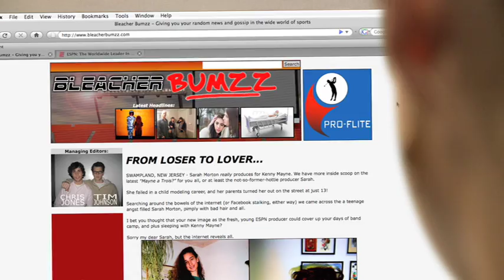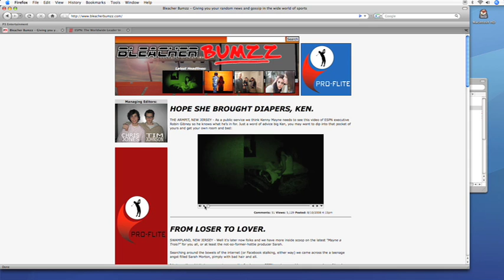Mayne Street Episode 6: "Hotels"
Kenny Mayne and crew become instant internet celebrities.